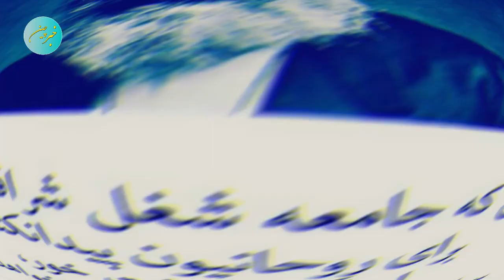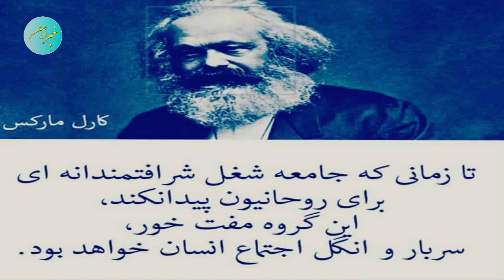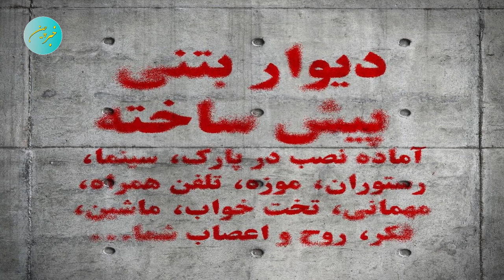افشاگری شاگرد آیت الله منتظری در مورد حقایق اسلام که باعث ترو رش شد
آخوندها چه چیزهایی را به شما نمی گویند ؟!؟
افشاگری شاگرد آیت الله منتظری در مورد حقایق اسلام که باعث تر ورش شد